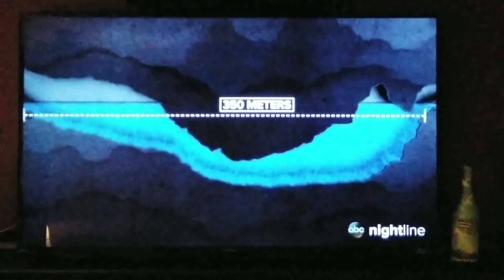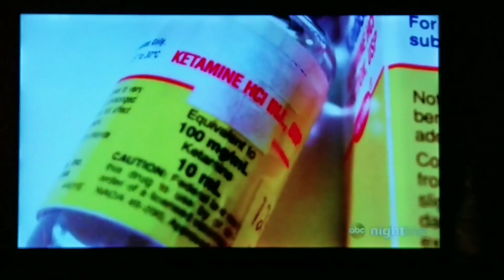สัมภาษณ์​เต็ม13 ทีม​หมูป่า​ให้สัมภาษ​ณ์กับ​สื่อนอก, abc NEWS AMERICA, Miracle Thai soccer Team speak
❤️ได้เห็นข่าวในทีวีเลยรีบหยิบมือถือ​ขึ้น​มาถ่ายไว้เผื่อเพื่อนๆบางคนที่ยังไม่ได้ดูค่ะ

❤️สิ่งดีๆที่คนไทยเราทำให้ทั่วโลกได้รู้จั​ก​มาขึ้น​ คือความรัก, ห่วงใย, ช่วยเหลือ, นำ้ใจ, และความอดทน.

❤️ ขอส่งกำลังใจให้น้องๆทุกคนค่ะ

💖 ช่อง​ ABC ของเมกาสัมภาษณ์​ 13​ ทีมหมูป่า